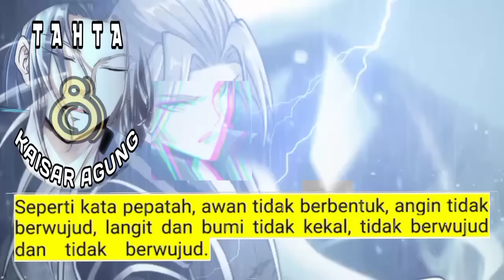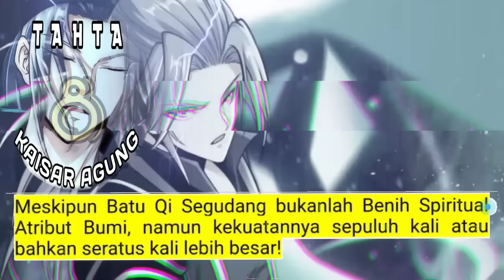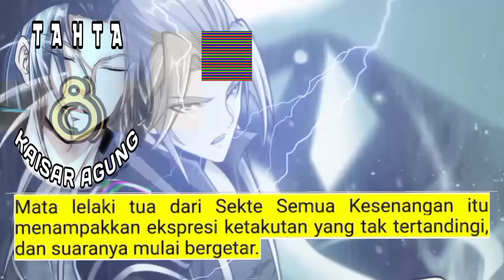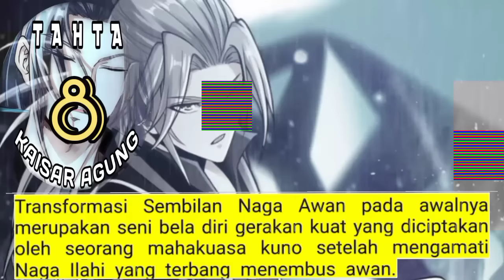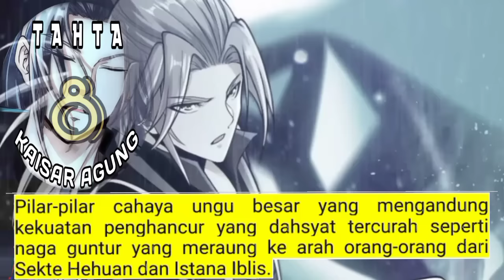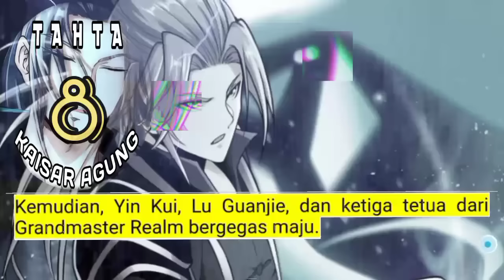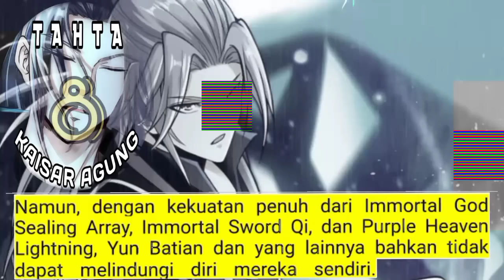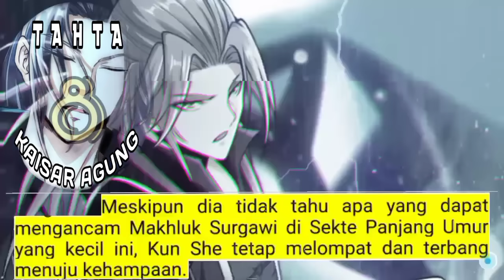Tahta Kaisar Agung season 8